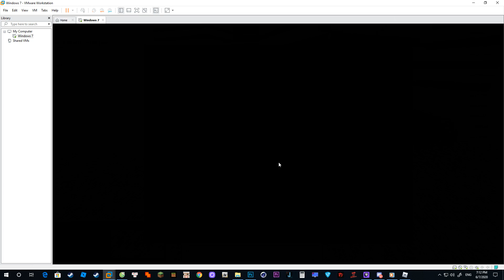Roblox - Ngạ Quỷ StrengthLee Quay Trở Lại Đồng Loạt 500 Ngạ Quỷ Mạnh Đến Bao Kê Nhưng ...| Ro-Ghoul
Truyện lấy bối cảnh thời hiện đại, một thế giới hoàn toàn khác khi mà loài người không phải loài đứng đầu chuỗi thức ăn, có một loài sinh vật khát máu, mang hình dạng giống con người nhưng phát triển hơn với những khả năng đặc biệt để trở thành kẻ đi săn, và con mồi chính là loài người, vốn tưởng mình làm chủ thế giới. Không cam chịu làm kẻ bị săn, loài người đứng lên chống lại loài sinh vật kia - Ghoul, quỷ ăn thịt. CCG (Ủy ban chống Quỷ ăn thịt) ra đời, đào tạo 1 lực lượng các thanh tra có kỹ năng chiến đấu cao nhằm chống lại sự tàn sát con người của quỷ ăn thịt. Ken Kaneki (nhân vật chính của bộ truyện) vốn là 1 sinh viên đại học bình thường, hiền lành và mê đọc sách. Vì một sự cố, Kaneki được cấy ghép nội tạng từ một quỷ ăn thịt được cho là đã chết, Rize Kamishiro - kẻ đã định giết anh trước khi cô ta bị giết bởi đống thép xà ngang xây dựng đột ngột rơi xuống. Từ đó, anh phải vật lộn để sống cuộc sống nửa người/nửa ghoul, bao gồm cả việc hòa nhập vào thế giới của quỷ ăn thịt đồng thời đối phó với kẻ thù trong khi luôn phải giữ kín thân phận bí mật của mình với những người khác
Hãy cùng mình chơi tựa game Ro-ghoul để trở thành ngạ quỷ hoặc bồ câu trắng kẻ săn ngạ quỷ nhé .
Chúc anh em và mọi người xem video vui vẻ